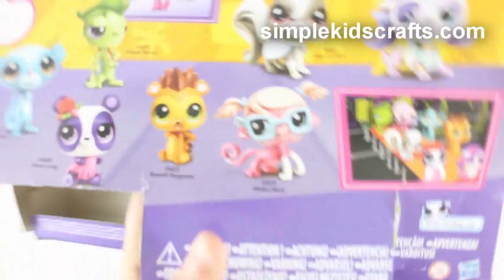How To Make Doll House Furniture & Ideas other ideas - simplekidscrafts - simplekidscrafts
How To Make A Shoe Box Dollhouse - Part 3- Furniture- Easy Doll Crafts

Suggested video:
How To Make A Shoe Box Dollhouse - Part 1- Structure- Easy Doll Crafts

Make a washer / Dryer for your doll using a recycled cardboard box. I used very little materials, so it should be easy for you to make. This washer has really cool functions: you can put water or bubbles in it and you can also load it from the front and the top. This is part of my series "stuff that really works". I wanted to make it easy enough for you guys to reproduce at home, so grab your mom and/or dad and start making this cute washer/dryer for your doll.

XOXOXO,
Merve